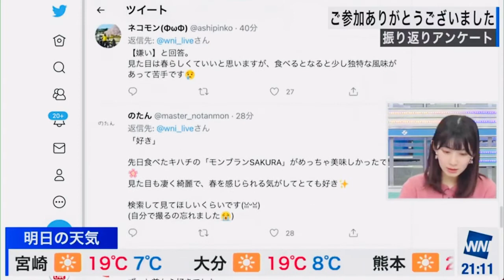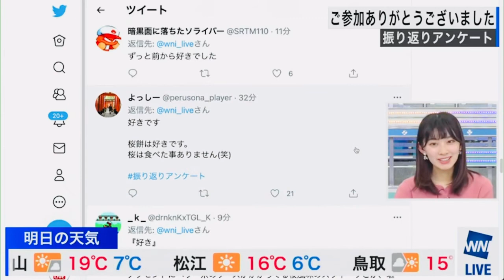【檜山沙耶】どさくさに紛れておさやに告白する猛者現る【ウェザーニュースlive】